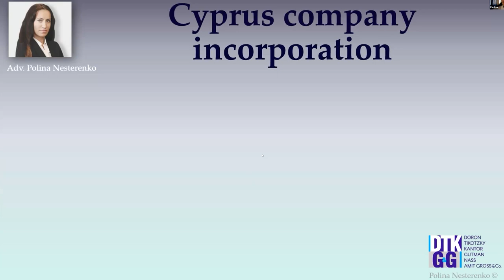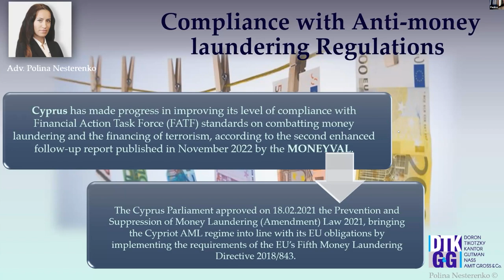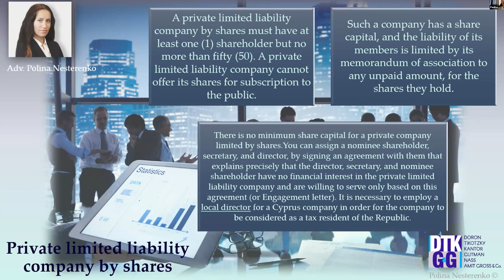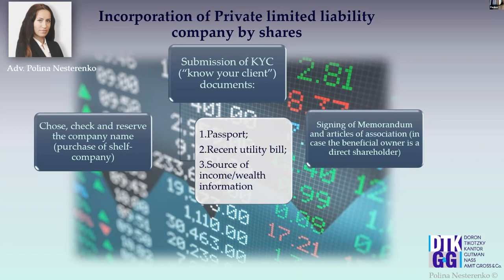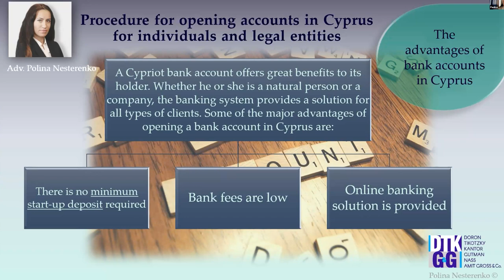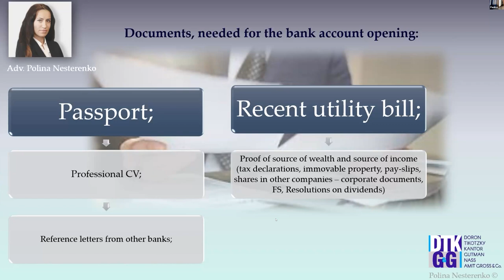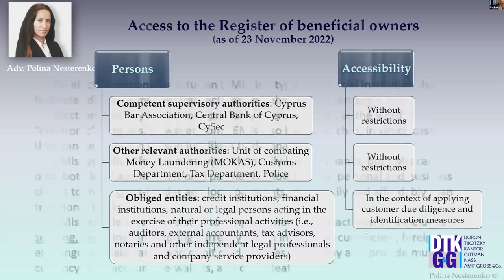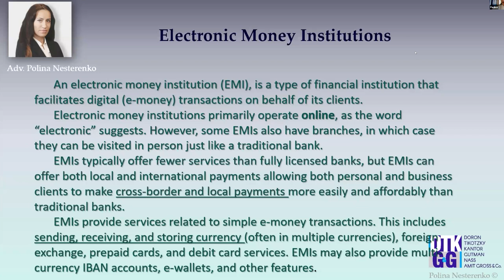Cyprus company incorporation and banking procedures - lecture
A lecture on the conditions and procedures for opening a company in Cyprus was given during a webinar held by the firm's panel of experts on June 27, 2023 on taxation and investments in Cyprus. In addition, the lecture covered how to open a bank account and monitor transactions in the Cypriot banking system.
Doron, Tikotzky, Kantor, Gutman, Amit Gross & Co. has a branch in Cyprus specializing in accompanying companies and businessmen and providing them with local consulting services related to the establishment of a company, the purchase, sale, and rental of local real estate, tax planning and consulting, trust services, etc.